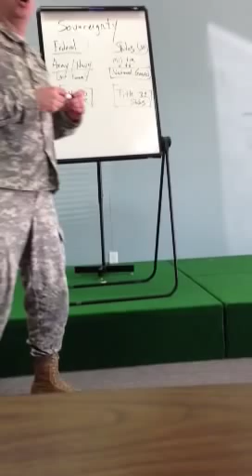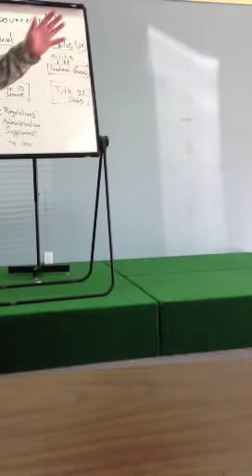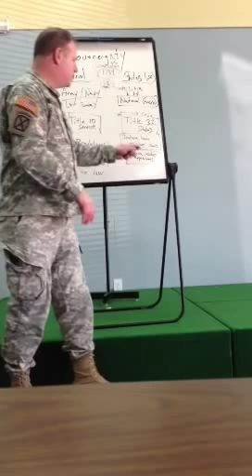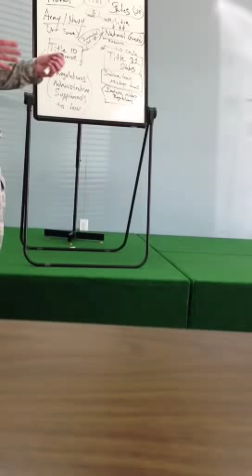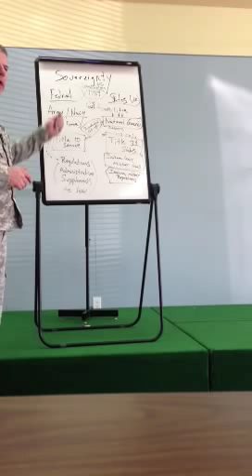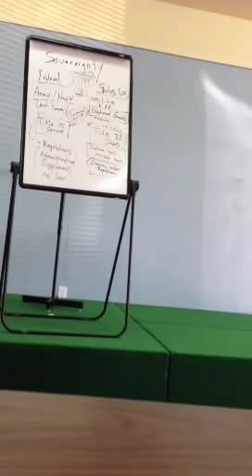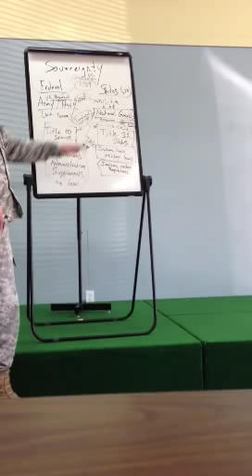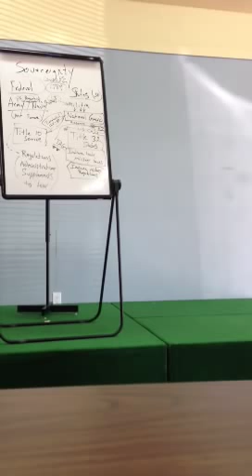US Ralbawi pa & CNF Upa hna